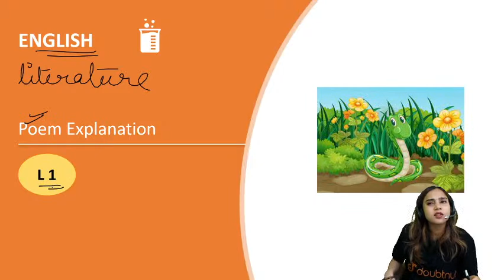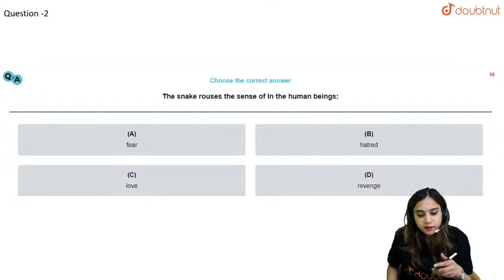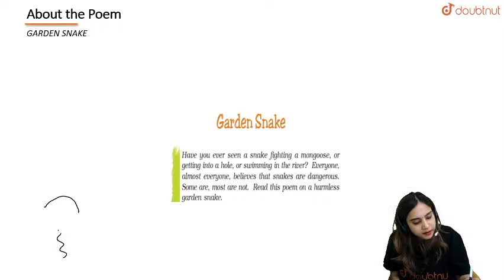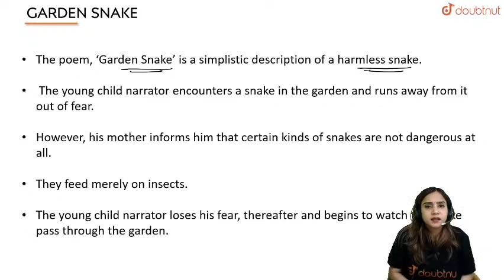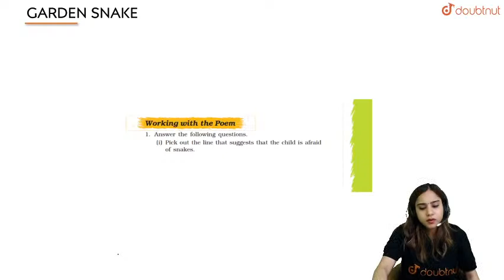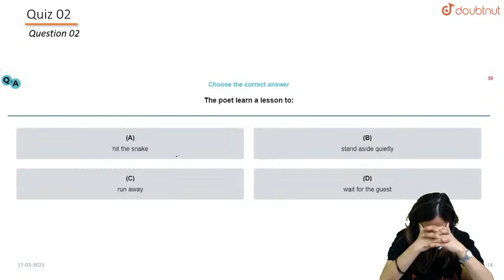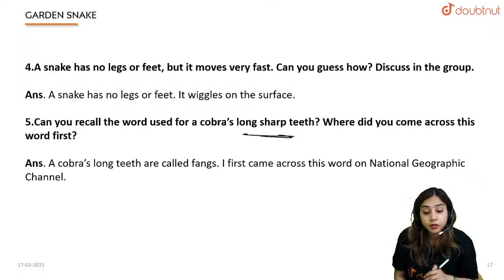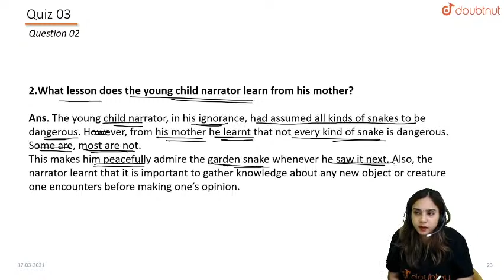GARDEN SNAKE | Class 7 - English | 4 PM Class By Manisha Ma'am | L1 English Medium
Topic to be covered :
CBSE|Detailed explanation|Question answers

Doubtnut live classes :
What these live classes bring to students: